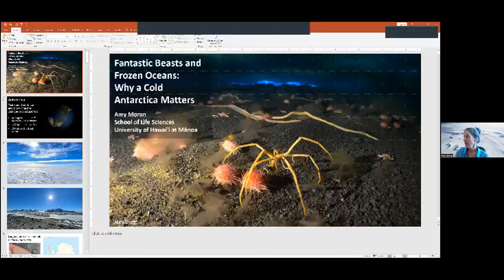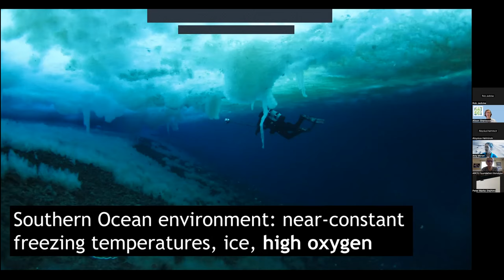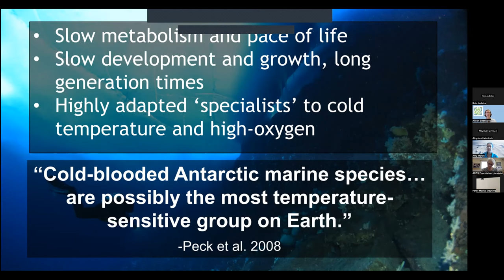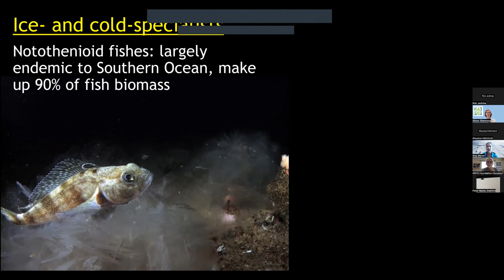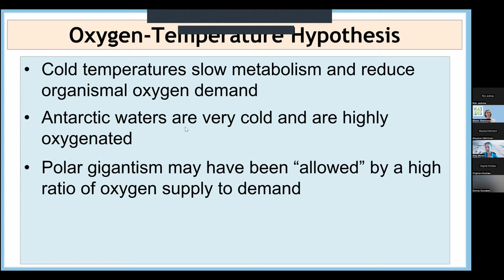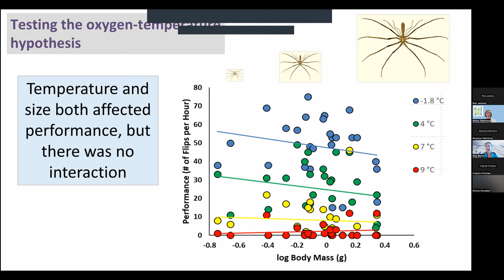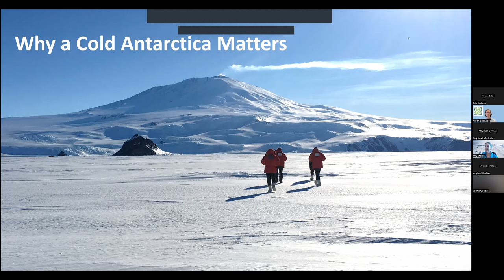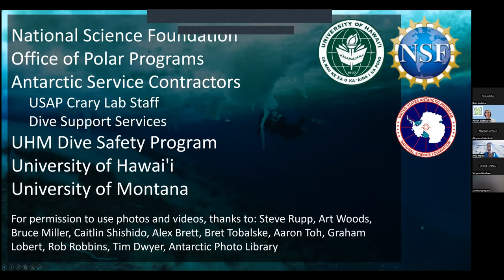CNS Webinar #21 Pilina Ao Amy Moran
The Antarctic Ocean is the coldest body of water on earth and absorbs more excess heat from the atmosphere than the rest of the ocean combined. The animals that live in the Antarctic seas have evolved fascinating and sometimes bizarre ways to survive in the intense and constant cold, but the adaptations that allow them to live under such extreme conditions may put them at risk as oceans warm. In this talk, Dr. Amy Moran (School of Life Sciences in the College of Natural Sciences) will explore the amazing variety and peculiar forms and adaptations of Antarctic marine invertebrates and fish, as well as their unique and beautiful icy ocean home.